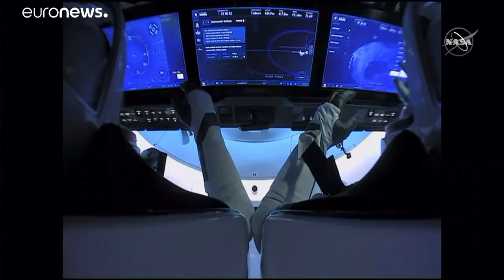La tripulación del SpaceX vuelve a casa tras dos meses en el espacio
Termina una expedición lanzada por Tesla, la compañía del multimillonario Elon Musk, que se recordará como el primer viaje a la órbita en un vehículo de propiedad privada.